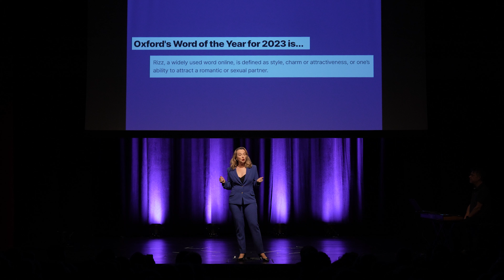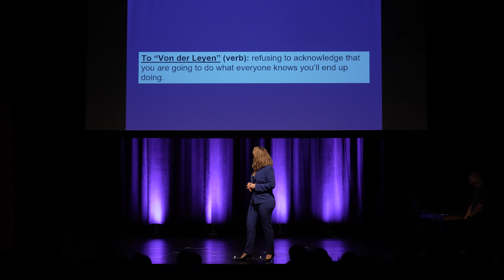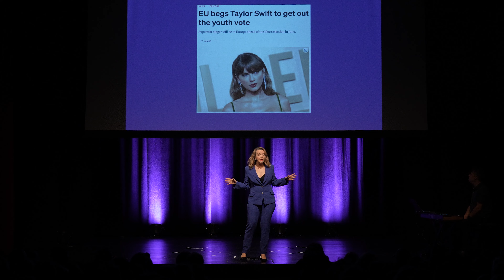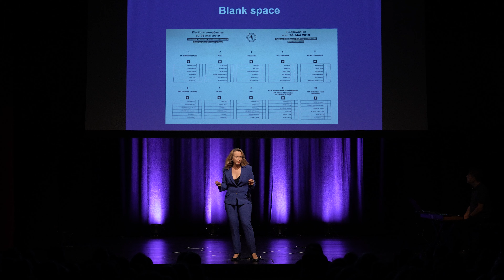The Schuman Show: March Opening Monologue | EU Jargon, Taylor Swift, Farmers' Protests, and Football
Join our host Kelly Agathos in her opening monologue for our March '24 edition live show. Watch now as The Schuman Show contunes to bring you a quick rundown of what's been going on in European and global politics lately!

In this opening monologue, Kelly begins with Oxford Dictionary's Word of the Year - and what the EU words of the year should be, too (you're welcome, Politico!). 2024 is the year of elections - 64 across the world, to be exact - and it's time to get out and vote. The year also features the UEFA 2024 Euro cup... but are elections like football? June of course also features the European Elections, and the European Commission is on it to try and get people to go out and vote - by trying to hire Taylor Swift as a cheerleader (why not, amirite?). Lastly, Brussels has had a number of tractors visit the European capital over the last few months as European farmers continue to protest.

Find out all the recent political gossip been going on by watching now!

⌚TIMESTAMPS
00:39 Oxford Dictionary Word of the Year
01:18 Brussels-specific definitions
03:20 A big year for European elections
04:16 Elections are like football..
04:40 Taylor Swift, u up?
06:58 Farmer's Protests all over

Welcome to The Schuman Show! We're glad you watched our video. We hope you have fun watching our comedy show.

🎬SUGGESTED VIDEOS
Don't forget to watch 📽 Our other videos. Please check them out :